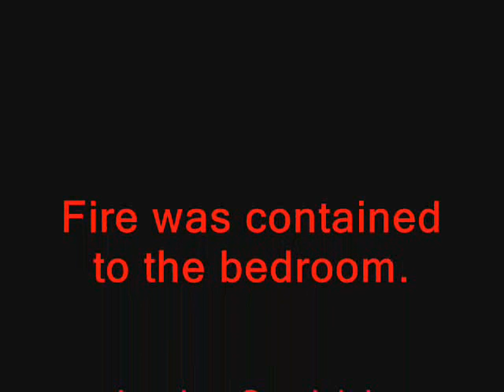Southside House Fire Potomac Fire Company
Erin St Piedmont, WV Dispatch Audio from Both Counties Mineral / Allegany Response, On scene pics and videos.